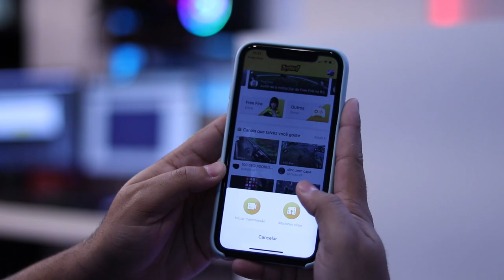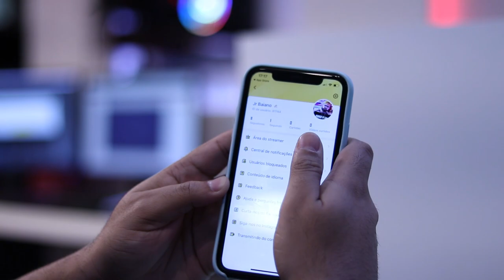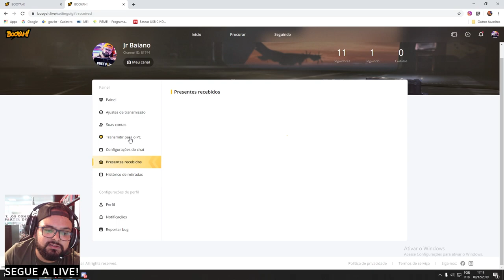GARENA LANÇA PLATAFORMA DE STREAM BOOYAH PARA FREE FIRE E PROMETE PAGAR MUITA GRANA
GARENA LANÇA PLATAFORMA DE STREAM PARA FREE FIRE E PROMETE PAGAR MUITA GRANA